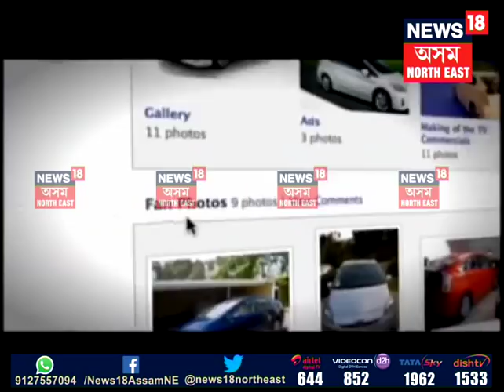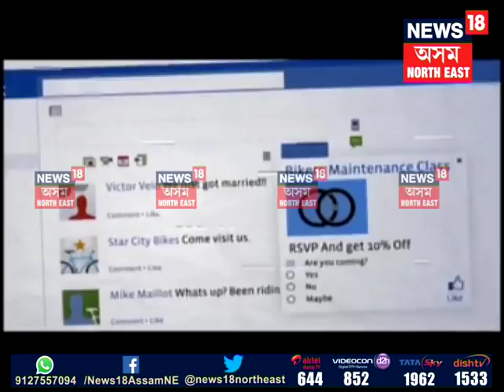Cyber Dom | Assam Police